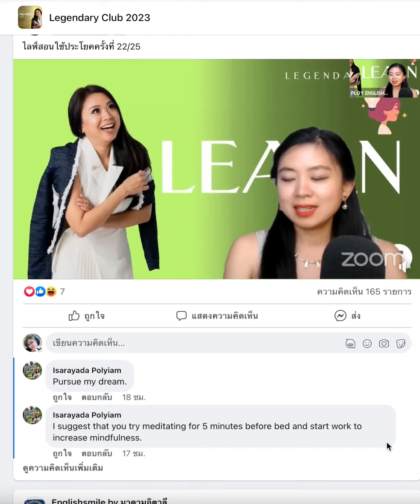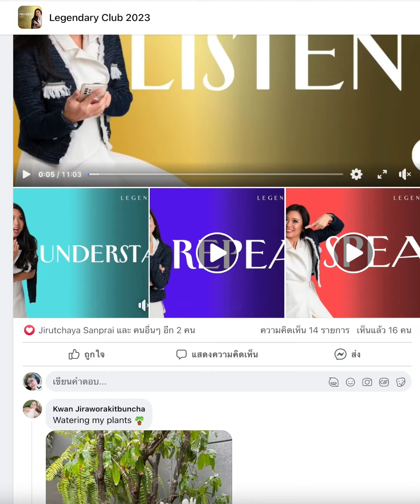อ่านภาษาอังกฤษออก แต่เวลาพูดอังกฤษทีไร ไม่เคยมั่นใจเลย ทำไม??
👑ใหม่!! คลับฝึกพูดภาษาอังกฤษกับพลอย 3 เดือน

🍀พูดอังกฤษไม่มั่นใจ ไม่มีประโยค สั่งซื้อคู่มือพูดอังกฤษมั่นใจ ได้ที่ลิงค์นี้

🌈อยากฟังออก โต้ตอบได้ มั่นใจสื่อสาร ต้องไม่พลาดคอร์สนี้ค่ะ

🌼ฟังฝรั่งไม่ออก ออกเสียงไม่ค่อยมั่นใจ อยากเรียนกับครูพลอย

🌻สอบถามคอร์สเรียนอื่นๆแอดไลน์